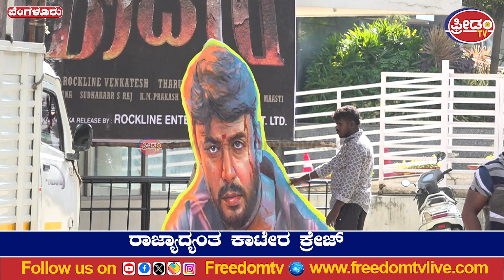Darshan Fans | ಕಣ ಕಣದಲ್ಲೂ ಡಿ ಬಾಸ್‌ 'ಕಾಟೇರ' ಹಬ್ಬ | Freedom TV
Freedom TV upcoming 24x7 Kannada News Channel.
Breaking News, Local, Regional, National and International News, In-depth Coverage of Karnataka politics, Latest News, Cinema, Sports, Bigg Boss,